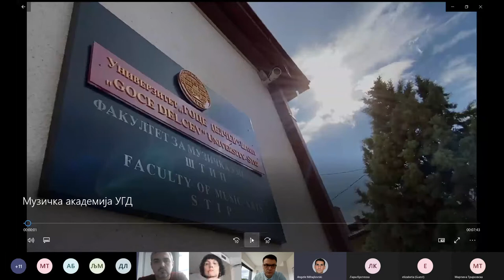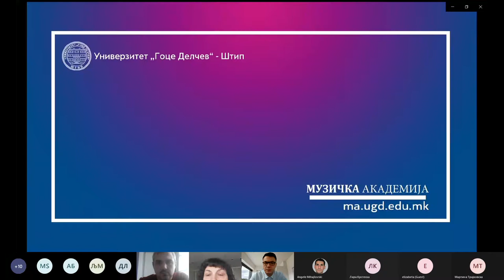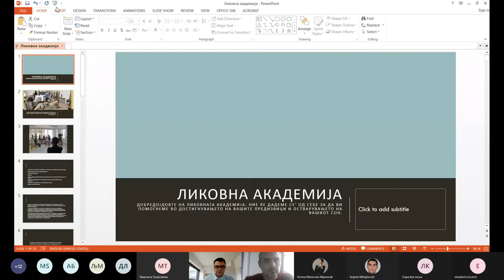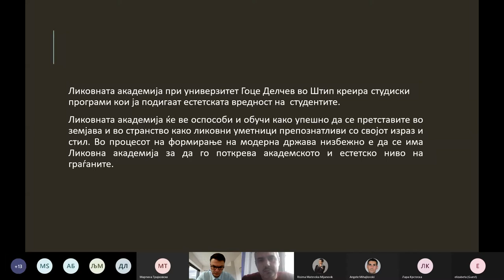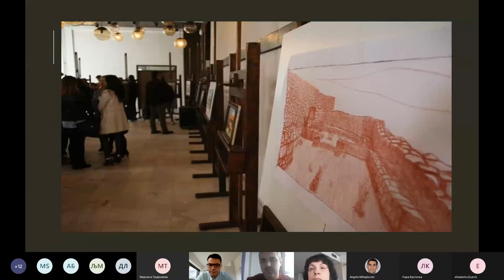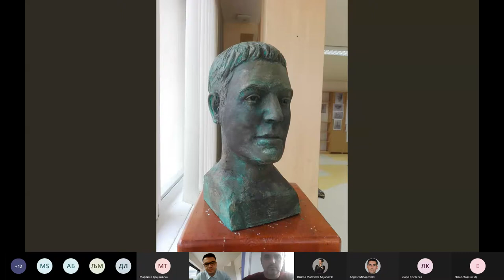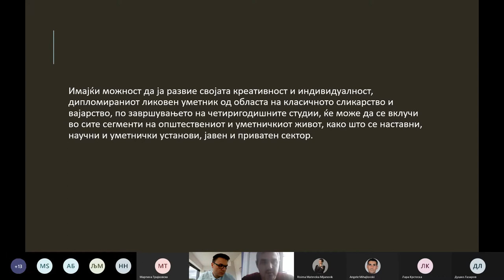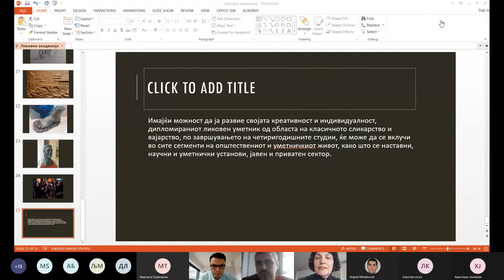Отворен ден на Музичка, Ликовна и Филмска академија на УГД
Последниот од серијата Отворени денови на УГД се уметничките академии во рамките на Универзитетот. Како и претходните, и овој Отворен ден се одржува преку платформата Microsoft Teams, а можат да присуствуваат сите заинтересирани средношколци и потенцијални студенти.

На Отворениот ден свои излагања ќе имаат:

Музичка академија, презентација продекан, проф. д-р Ангеле Михајловски;
Ликовна академија, презентација проф д-р Слободан Милошевски;
Филмска академија (Катедра за современ танц), презентација декан, проф. д-р Рисима Рисимкин.